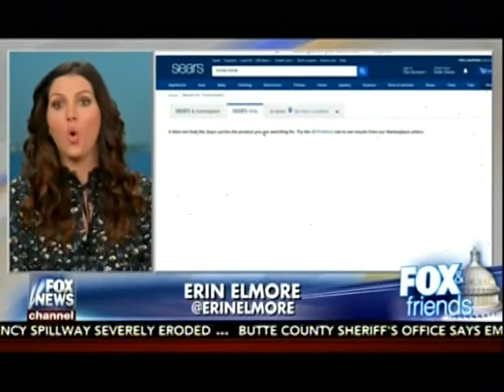Erin Elmore...Fox and Friends 2 13 2017... Ivanka Line Dropped